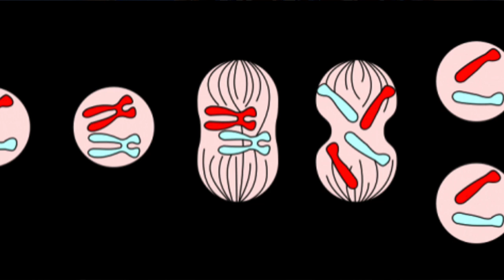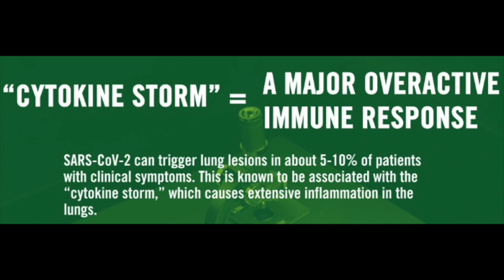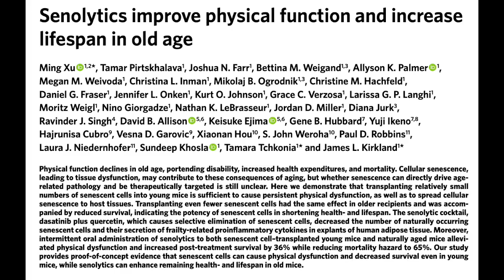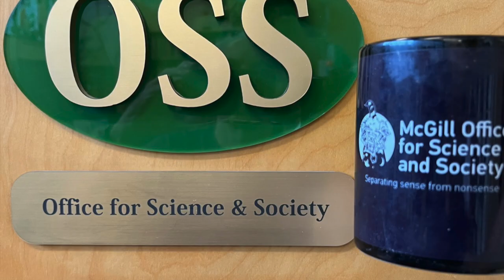Cup o'Joe-Can "Senolytics" Slow Aging?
Dietary supplement manufacturers have no problem putting the cart before the horse. In the usual scientific process, evidence is accumulated before recommendations are made based upon that evidence. When it comes to dietary supplements, it is not uncommon to make claims based on the flimsiest of evidence. This is the case for the so-called “senolytics,” molecules that in theory destroy senescent cells and thereby improve health and possibly reduce aging. “Senescence” is the process of growing old, unfortunately inherent to all life forms.
The growth of the body, the healing of wounds, and constant regeneration of the skin, hair and fingernails all depend on the division of cells. New cells form and old ones die with their remnants being cleared away by the immune system. However, some cells eventually stop dividing but do not die. These are called senescent cells, and although they do not divide, they keep releasing chemicals that cause inflammation and also damage nearby healthy cells. As the years pass, the number of senescent cells increases, partly due to the failure of an aging immune system to clear them away. This has been connected to a number of age-related conditions including cancer, cardiovascular disease, osteoarthritis, decline in cognition and dementia. Even the “cytokine storm,” the release of inflammatory proteins called cytokines that are responsible for making COVID-19 so dangerous for older adults, has been linked with senescent cells.
The possible removal of senescent cells has stimulated much research. Dr. Jim Kirkland of the Mayo clinic has been a pioneer in such research and has found that a combination of the chemotherapeutic drug dasatinib with quercetin, a polyphenol found in many fruits and vegetables, can destroy senescent cells in mice. Such substances that destroy senescent cells are termed “senolytics.” When middle-aged mice are treated with dasatinib and quercetin, the onset of age-related ailments is delayed, and even older mice apparently benefit from such treatment, becoming stronger and spryer than their untreated peers. Fisetin, another polyphenol found in plants, has also been shown to destroy senescent cells in laboratory studies.
All of this is very interesting, but as scientists are fond of saying, the body is not a large Petri dish, and we are not giant mice. There are no published clinical human trials that have documented the benefits of senolytics for the general population. Even if there is a benefit, the question of dosage has to be resolved. Furthermore, there is no clear evidence that senolytics do not affect healthy cells, a possibility depending on the dose. Such unknowns have not stopped supplement producers from promoting various senolytics as “groundbreaking” and as a “potential fountain of youth.” Senolytics may with time turn out to really be age-reducing substances, but that time has not yet come. In the meantime, let’s keep emphasizing the health benefits of fruits and vegetables, for which there is ample evidence. Indeed, it may well be that these benefits are linked to their content of senolytics.